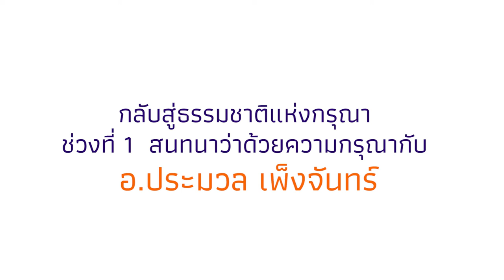[เสวนาย้อนหลัง] "กลับสู่ธรรมชาติแห่งกรุณา" อ.ประมวล เพ็งจันทร์ (Part 2/4)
บันทึกการสนทนากับ อ.ประมวล เพ็งจันทร์
หัวข้อ "กลับสู่ธรรมชาติแห่งกรุณา"

ณ ศาลาพระครูประจักษ์ วัดธาตุทอง พระอารามหลวง

จัดกิจกรรมโดย
โครงการชุมชนกรุณาเพื่อการอยู่และตายดี
กลุ่ม Peaceful Death

สนับสนุนกิจกรรมโดย สสส.